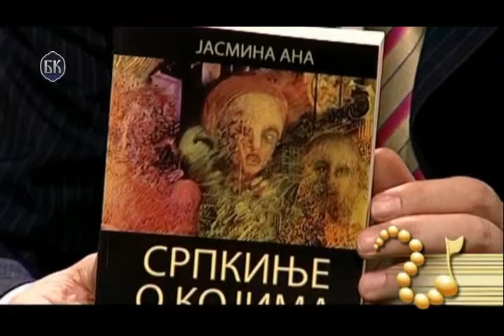Jasmina Ana i Staniša Stošić u emisiji ,,Od bisera grana" - BK TV, 26.11.2005.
Emisija: Od bisera grana
Voditelj: Vanja Bulić
Gosti: Jasmina Ana i Staniša Stošić (1945−2008)
BK televizija, 26. novembar 2005.